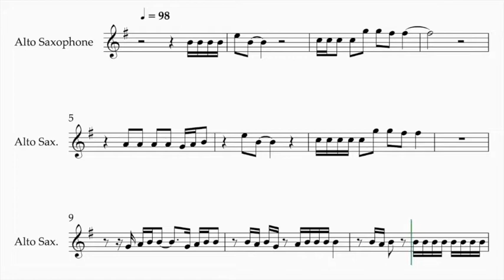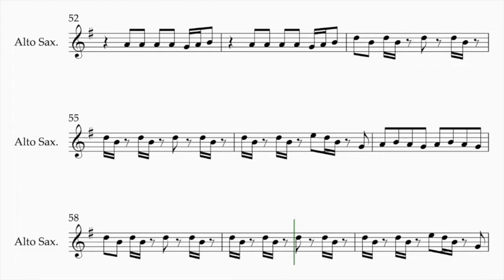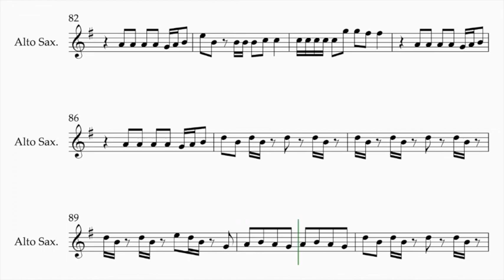WayV - Love Talk - (Sheet Music for Alto Saxophone)